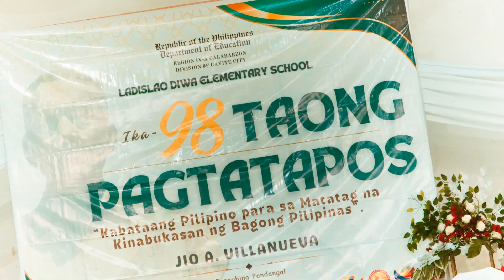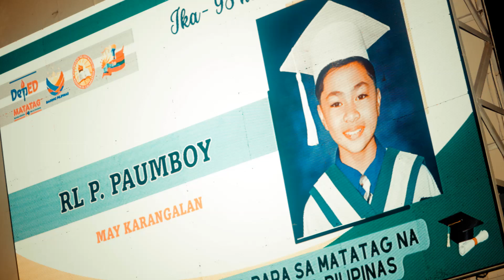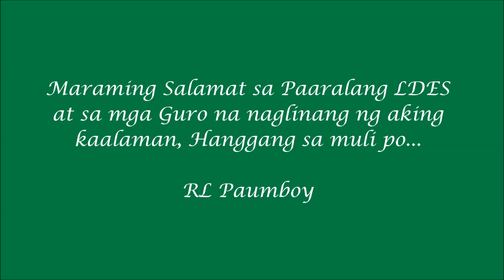Congrtas RL...LDES Graduation Day 2024